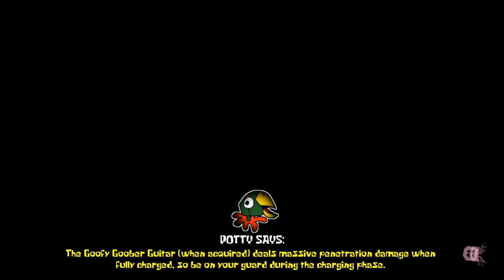Around the Clock at Bikini Bottom (Full Game) #15 Jellyfish Fields